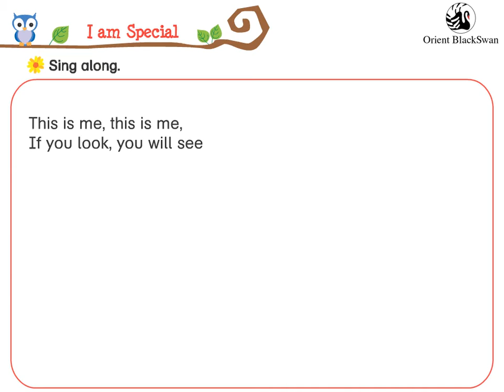ANIMATION T1 LKG GA I AM SPECIAL FINAL